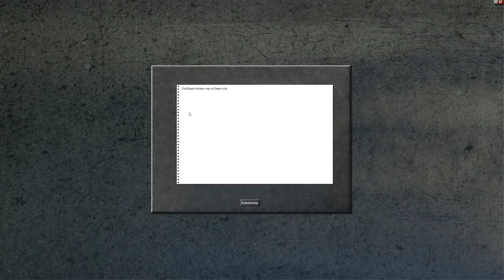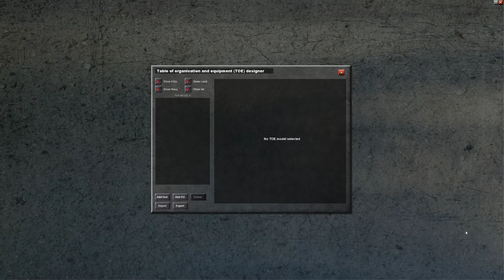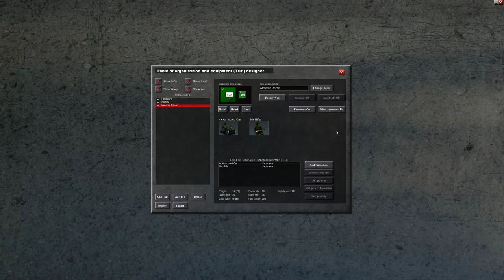Advanced Tactics Gold | Let's Play / Gameplay #3 - 02 - Expansion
Let's play Advanced Tactics Gold, a brilliant operational-level strategy game with production management and random maps, based on World War II.  One of my all-time favorites!
► Summary: Early expansion is driven by an aggressive railroad campaign.

Advanced Tactics: Gold offers a unique and infinitely replayable wargaming experience for any strategy fan. Building off of the enormous success of Advanced Tactics: World War II, the Gold edition gives players a more powerful game editor, much improved random game engine, many new features...